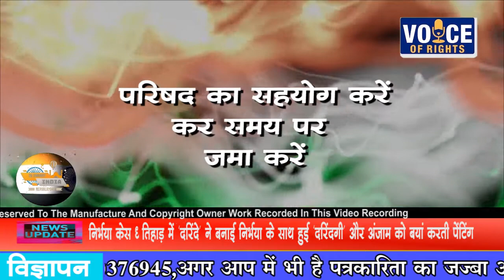NEWS बिजावर सीएमओ विजय शंकर त्रिवेदी गणतंत्र दिवस की हार्दिक शुभकामनाएं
बिजावर-
नगर परिषद की ओर से गणतंत्र दिवस की हार्दिक शुभकामनाएं
अपील - नगर को साफ स्वच्छ बनाये रखने में परिषद का सहयोग करें कर समय पर जमा करें।
विनित- सीएमओ विजय शंकर त्रिवेदी